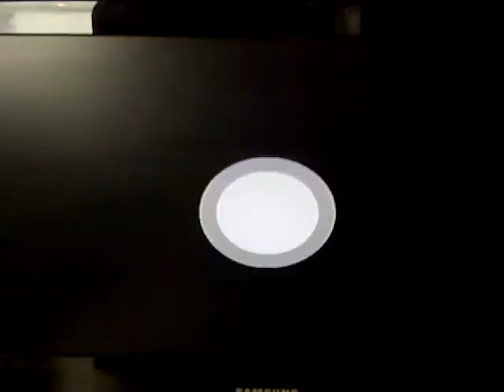Super Mario Sunshine Episode 27